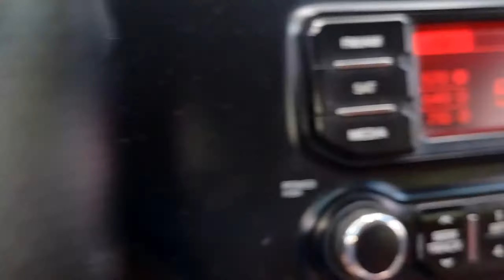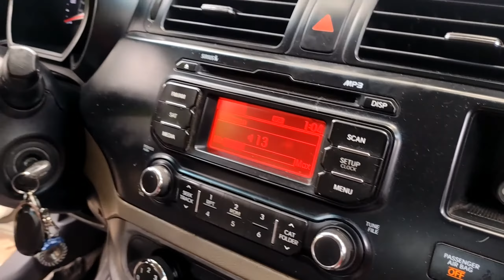Reparar mandos del timón Accent/Rio 2012/2017. Cincha del timon.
En este video te muestro como reparar la falla de los kia y hyundai cuando no funcionan los mandos del timón, la bocina o corneta.